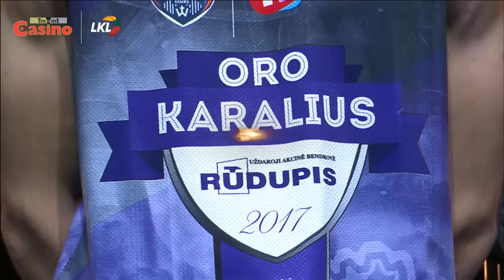„KIDY Tour – Karaliaus Mindaugo taurės" pusfinalio dienos gražiausi momentai